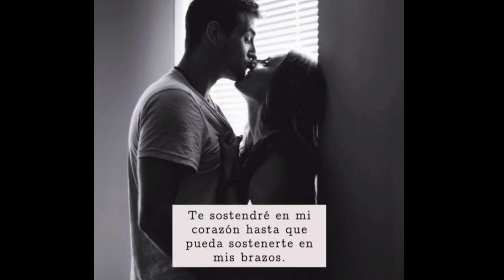Como te extraño me haces falta mi amor.. La revolución de Emiliano Zapata - cover